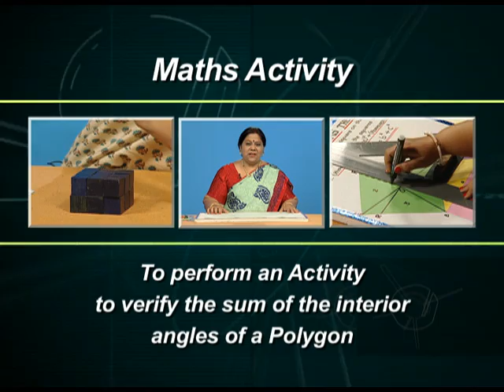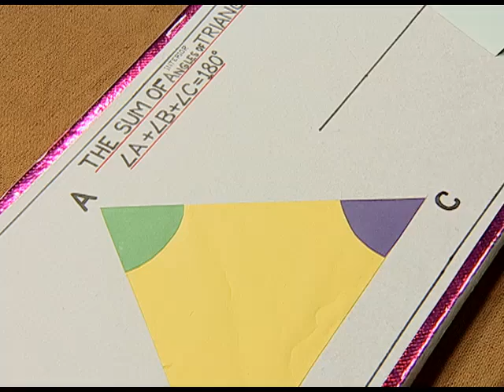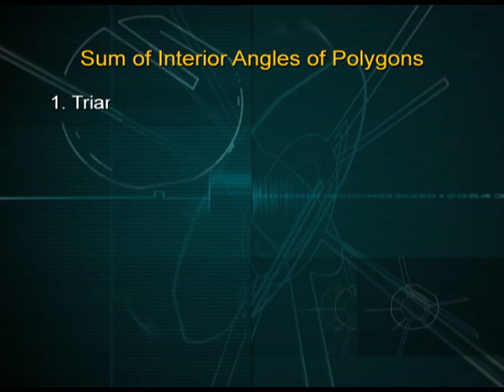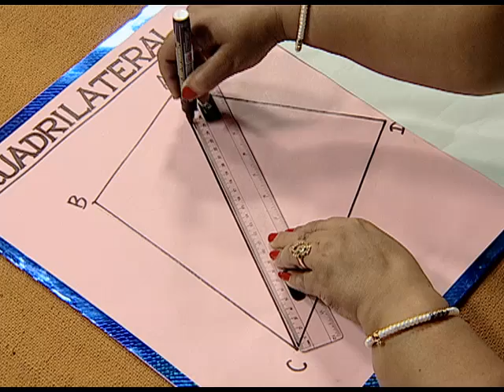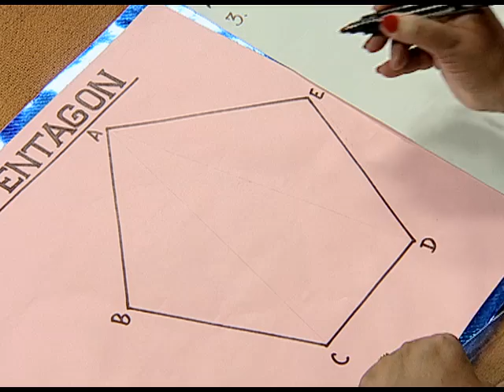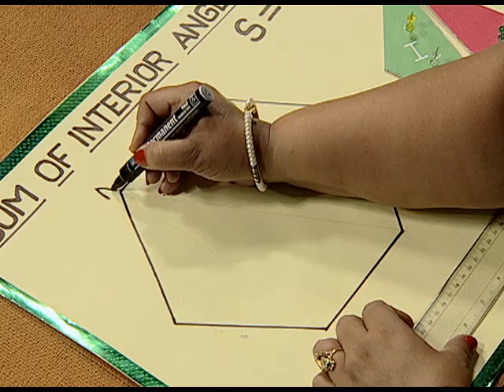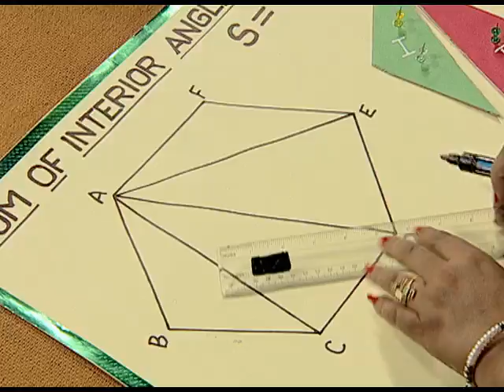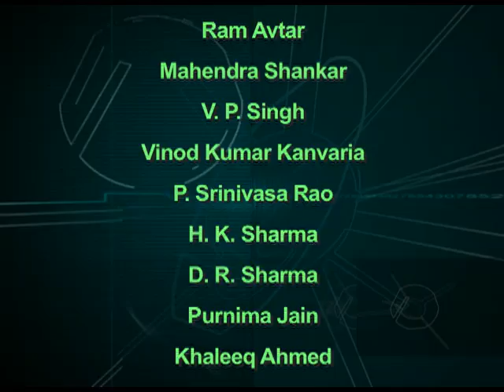To investigate sum of the interior angles of polygons, CBSE, NCERT, Maths Activity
ACTIVITY : To investigate sum of the interior angles of polygons.